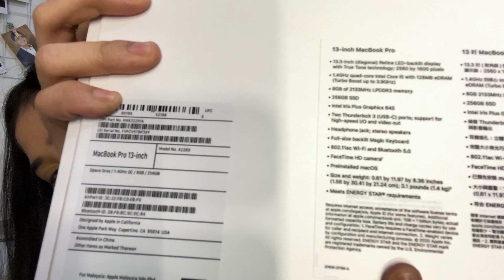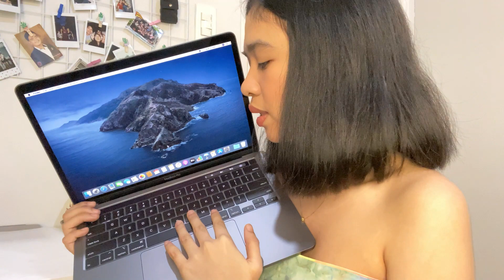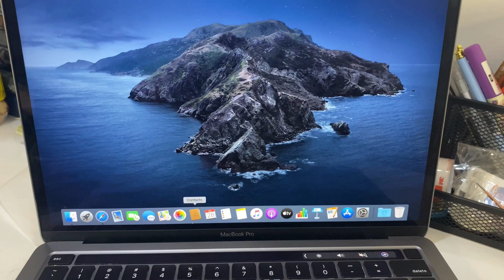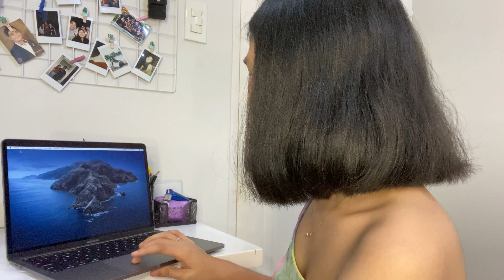UNBOXING MACBOOK PRO 2020!!! 💻 | Desiree Lobo